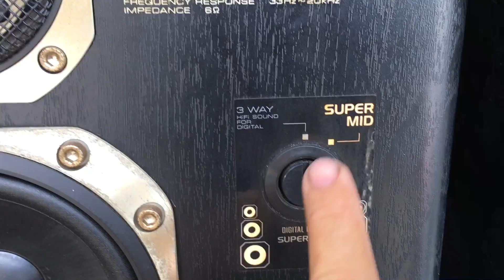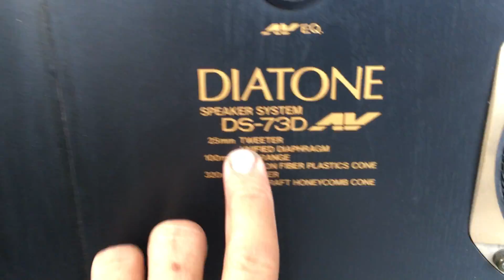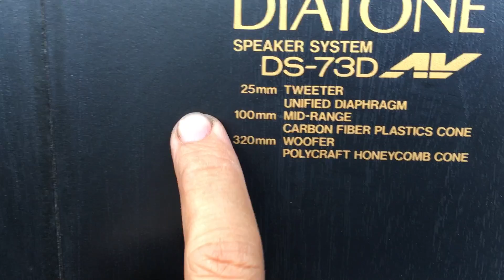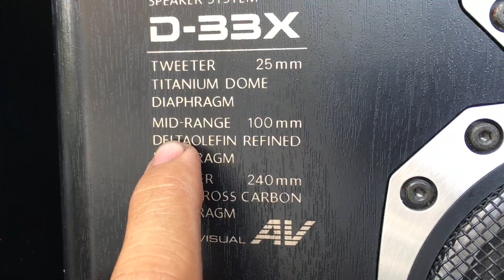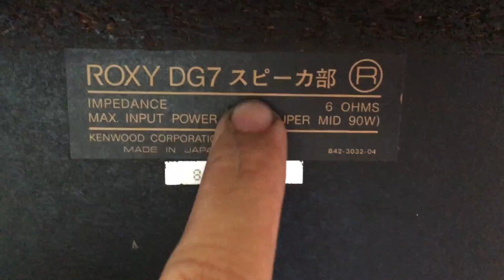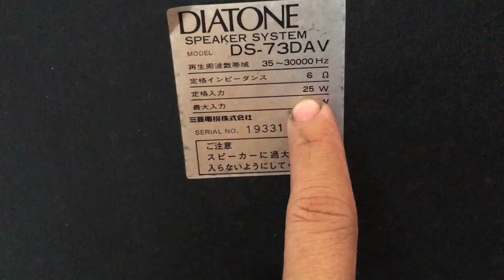(đã- bán hết) Xã hàng Thanh lý Lô loa nhạc đủ loại ,onkyo-kenwood-diatone-,ae cần alo:0939444252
Xã hàng Thanh lý Lô loa nhạc đủ loại ,onkyo-kenwood-diatone-sony,hàng japan ,xem thêm hàng vào zalo:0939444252